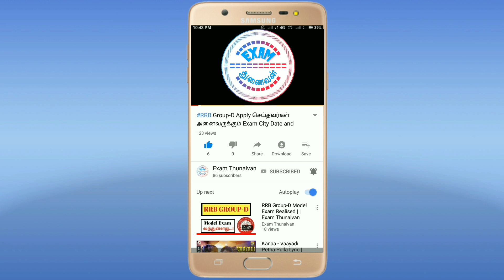July மாதத்தில் Apply செய்யவேண்டிய State & Central Government job/தகுதி:-10th, Diploma,Any Degree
Exam Spark's Channel Link

WhatsApp Number
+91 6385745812